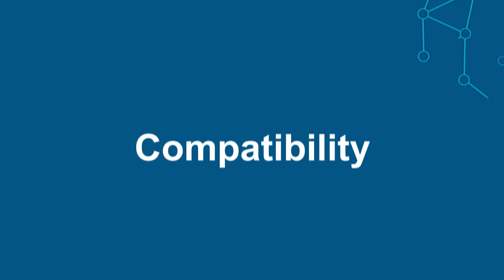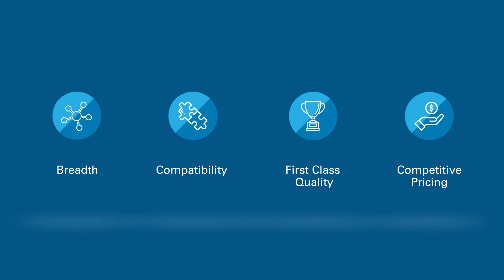Comstor: The AddOn advantage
AddOn Networks is the largest, longest-running and the world's only global independent provider of fibre-optic transceivers and high-speed cabling. In business for over 20 years, AddOn has deep experience offering solutions for data centre, enterprise and service provider networks, and offers a complete range of products from 100MB to 400GB. Every product supplied works seamlessly across all OEM platforms and systems. All products meet and exceed all levels of OEM functionality, performance and have a documented reliability rating of more than 99.98%.